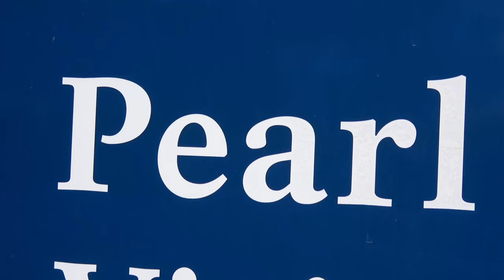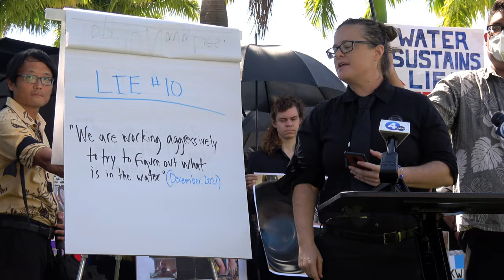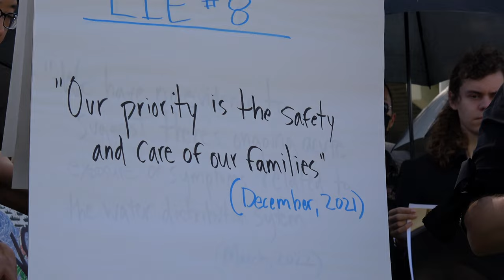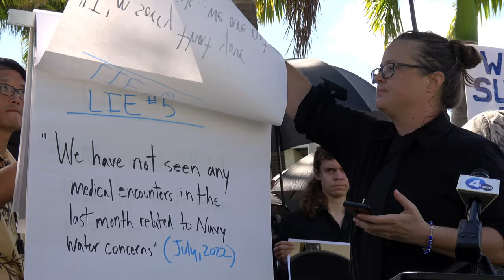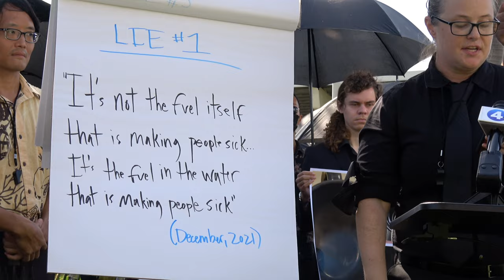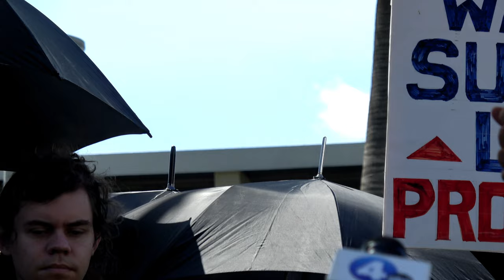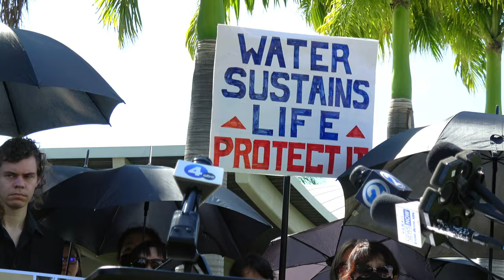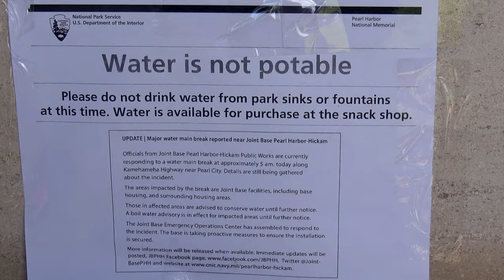AGAINST THE TANKS!!! remembering at Pearl Harbor 1 year ago, the jet fuel leaks from US‘s Red Hill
gathering from throughout O‘ahu at Kakohekohe, Ahupua‘a o Hālawa, Moku o ‘Ewa, Mokupuni o O‘ahu on 8 ‘Okakopa 2022, to remember the ongoing destruction of the sources of water by leaks of jet fuel from the vast United States Red Hill infrastructure . people on this day 1 year after the red hill whistleblower, give a background to what is happening right now . communities speak together on this day; AGAINST THE TANKS!!!

info from Ann Wright below "On October 8, 2021, CivilBeat journalist Christina Jedra reported on a whistleblower revelation that Navy officials had not disclosed the existence of an “active leak” in evidentiary hearings over their underground storage tank permit application for the Red Hill Facility. Leaked internal e-mails indicated that while the evidentiary hearings were being conducted, Navy officials expressed “significant political concerns if this were to become an ʻactive’ leak,” noting that “activist organizations” would use it to advance an “anti-Red Hill narrative,” and that it would “undermine community and regulatory confidence” in their tank and pipeline leak detection systems.

During the "Lie'versary" event, Hawaiʻi Peace and Justice organizer Rebekah Garrison presented a “top ten” list of examples where Navy and Department of Defense officials had been CAUGHT PROVIDING WRONG OR MISLEADING INFORMATION over the last year."

this video should be shown on ‘ōlelo community media on the show Making Waves on channel 53 @ the following times:

friday        4 Nowemapa 2022 @    9:00 pm
saturday   5 Nowemapa 2022 @ 11:00 pm
saturday 12 Nowemapa 2022 @ 11:00 pm
saturday 19 Nowemapa 2022 @ 11:00 pm
saturday 26 Nowemapa 2022 @ 11:00 pm